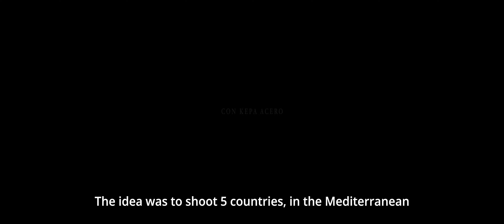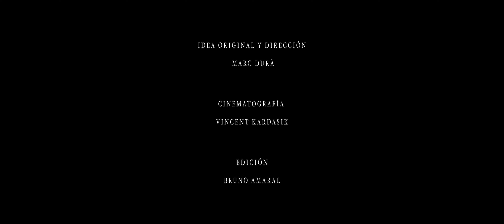Arcadia | Searching for waves in Lebanon, Egypt, and Tunisia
n TSJ 33.5’s “Searching for Arcadia,” Kepa Acero and photographer Marc Durà hunt surf on the Eastern and Southern Mediterranean coasts. This short film documents the waves they rode, the friends they made, and the volatile weather they encountered on their journey. For the duo’s full report from Lebanon, Tunisia, and Egypt, pick up a copy of our current issue

Directed by Marc Durà. Cinematography by Vincent Kardasik. Edited by Bruno Amaral.
The Mediterranean sea, cradle of civilizations and scenery of epic journeys and cruel wars, keeps hiding countless legends, secrets and unridden waves to this very day.
In this series of shorts, Kepa Acero follows the footsteps of the old Phoenicians, the first famous explorers of the Mediterranean, in search of Arcadia, the imaginary land of greek legends.
El mar Mediterráneo, cuna de civilizaciones y escenario de viajes épicos y crueles guerras, sigue escondiendo innumerables leyendas, secretos y olas aún no surfeadas.
En ésta serie de cortos, Kepa Acero sigue los pasos de los antiguos Fenicios, los primeros grandes exploradores del Mediterráneo, en busca de la Arcadia, el país imaginario de las leyendas griegas.